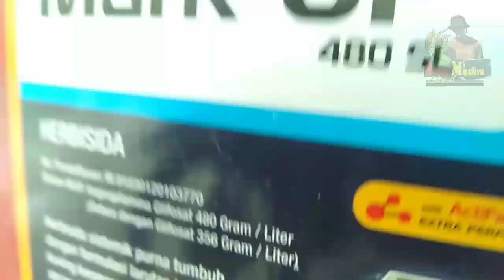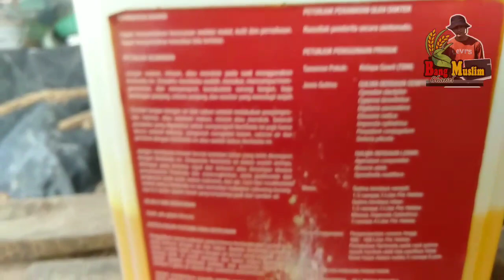CARA MEMBASMI GULMA RUMPUT BERDURI PUTRI MALU, MIMMOSA INVISA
More Another :  Cara Membasmi Rumput Duri - wikiHow
membasmi gulma rumput berduriid.wikihow  membasmi gulma rumput berduri /Membasmi-Rumput-Duri

Cara Membasmi Rumput Duri. Rumput duri atau thistle adalah gulma yang sangat sulit diatasi, dan jika tidak diatasi sejak dini, Anda mungkin perlu waktu membasmi gulma rumput berduri
Cara Membasmi Tanaman Rambat - wikiHow
membasmi gulma rumput berduriid.wikihow  membasmi gulma rumput berduri /Membasmi-Tanaman-Rambat

Kegigihan menjadi faktor penting dalam keberhasilan Anda, tetapi tidak ada salahnya mengetahui cara yang efektif untuk membasmi gulma pengganggu ini, membasmi gulma rumput berduri
Missing: berduri ‎| Must include: berduri
Cara Membasmi Rumput Liar Agar Tidak Tumbuh Lagi - Cara Mereka
membasmi gulma rumput berduri membasmi gulma rumput berduri /cara-membasmi-rumput-liar/

Apr 25, 2018 - Siapa yang tidak jengkel melihat rumput liar tumbuh subur di taman depan rumah? Selain merusak keindahan rumah, adanya si gulma ini membasmi gulma rumput berduri
‎Cara Membasmi Rumput Liar · ‎Memakai Herbisida · ‎Memakai Cuka
Tutorial Cara Cepat Membasmi Rumput Liar - YouTube
membasmi gulma rumput berduri membasmi gulma rumput berduri /watch?v=6iE0ygQAIUQ

Video for Cara basmi gulma berduri
▶ 4:00
Dec 8, 2015 - Uploaded by Gudang Tutorial
Pada video ini akan dijelaskan cara membasmi rumput liar menggunakan roundup. lihat videonya membasmi gulma rumput berduri
9 Cara Membasmi Rumput Liar agar Tidak Tumbuh Lagi - Bacaterus
membasmi gulma rumput berduribacaterus  membasmi gulma rumput berduri  › Hama Tanaman

Gulma atau rumput liar dapat tumbuh di mana saja. Tak hanya tumbuh di tanah, rumput liar juga dapat tumbuh menyembul dari sela-sela paving. Keberadaan membasmi gulma rumput berduri
Gulma dan Cara Pengendaliannya - DuPont Pioneer
membasmi gulma rumput berduri membasmi gulma rumput berduri /web/membasmi gulma rumput berduri/Gulma-dan-Cara-Pengendaliannya

Gulma ialah tumbuhan yang kehadirannya tidak dikehendaki pada lahan pertanian karena membasmi gulma rumput berduri Gulma berkembang biak dengan cara vegetatif dan generatif.
Metode & Teknis Pengendalian Gulma di Perkebunan Kelapa Sawit membasmi gulma rumput berduri
membasmi gulma rumput berdurijacq-planter.blogspot  membasmi gulma rumput berduri /membasmi gulma rumput berduri/metode-teknis-pengendalian-gumembasmi gulma rumput berduri

Sep 2, 2014 - Pengendalian gulma terpadu dapat dilakukan dengan cara: membasmi gulma rumput berduri. jenis gulma dan tidak membasmi jenis-jenis lainnya (tanaman budidaya). Cara membasmi gulma rumput berduri seperti Imperata cylindrical, Mikania serta gulma berduri (golongan D dan E).
Teknik Unik dan Simpel Untuk Membasmi Tanaman Liar Di Rumah membasmi gulma rumput berduri
membasmi gulma rumput berdurikliknclean  membasmi gulma rumput berduri /blog-181/basmi-rumput-liar

Oct 10, 2018 - Untuk itu, Anda perlu mengetahui cara ampuh untuk membasmi membasmi gulma rumput berduri -Sebarkan mulsa 2 hingga 4 inci untuk membasmi gulma (tanaman liar) dan membasmi gulma rumput berduri
Tips Membasmi Gulma pada Rumput di Taman - Semua Halaman membasmi gulma rumput berduri
membasmi gulma rumput berduriidea.grid.id › Inspirasi

Feb 14, 2017 - Cara membasmi gulma ini adalah membiarkan sinar matahari menyinari hamparan rumput dan dengan melakukan pemeliharaan yang tepat membasmi gulma rumput berduri
Cara Membasmi Rumput Liar Secara Alami | Kebunpedia
membasmi gulma rumput berduri › membasmi gulma rumput berduri › Forum Berkebun › Tips Berkebun

May 14, 2016 - Thread ini akan mengungkap 9 cara membasmi dan mencegah membasmi gulma rumput berduri Setelah tanam, tetap harus ada schedule penyiangan gulma secara berkala, membasmi gulma rumput berduri

SELAMAT DATANG DI CHANEL BANG MUSLIM GAES
Disini Bang Muslim Bukan Mau Sok Pamer, Sok Ekist, Sok Pinter, Atau Sok Mau Jadi Guru..
Tapi Cuma Pingin Berbagi Saja, Sapa Tau Bisa Bermanfaat Buat Sesama, Terutama Buat Saya Sendiri Gaes..

TAPI.
DILARANG KERAS MENGAMBIL SEBAGIAN ATAU KESELURUHAN VIDEO INI TANPA SEIZIN DARI BANG MUSLIM corps..
All Licenced By Ahmadi Muslim / Bang Muslim
SECARA BIKIN / EDIT VIDEO ITU NGGAK GAMPANG LHO GAES... Belajarlah Menghargai Usaha dan Kerja Keras Orang Lain...
Oke, Happy Wacthing, and Have A Nice Lesson To Learn..